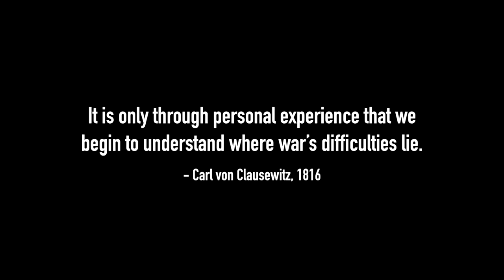Six Days in Fallujah Jolan Intro